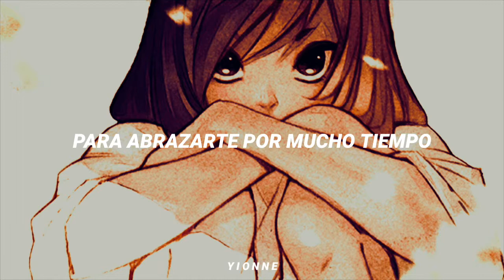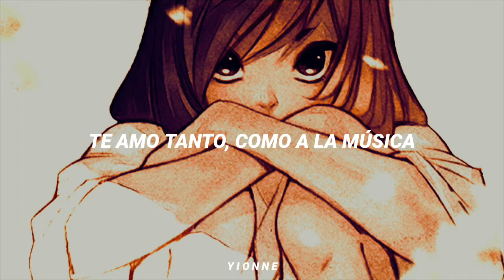Phùng Khánh Linh - Trên ô cửa máy bay「Sub Español」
☘ Créditos ☘
Canción: Trên ô cửa máy bay
Artista: Phung Khanh Linh

⚘ Sigue a Phung Khanh Linh ⚘

Instagram Phung Khanh Linh:
↬phungkhanhlinhhh